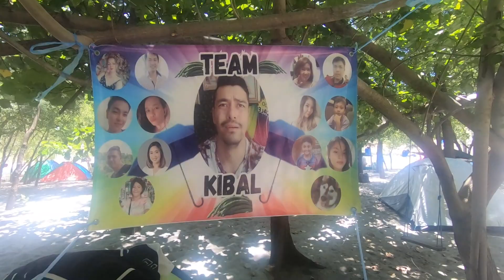Team Kibal | Nagsasa Beach Cove | 2024